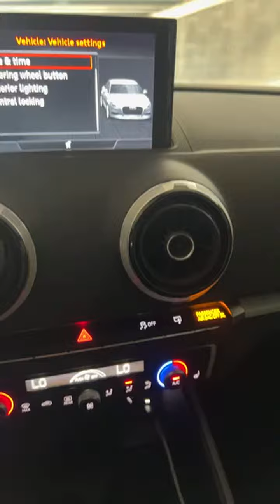Addison Texas Drive#like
Dallas Texas Traffic , Heading Home after working on the Gulfstream GIV. Dallas View of Downtown with Traffic.